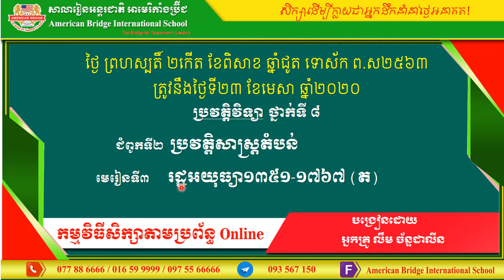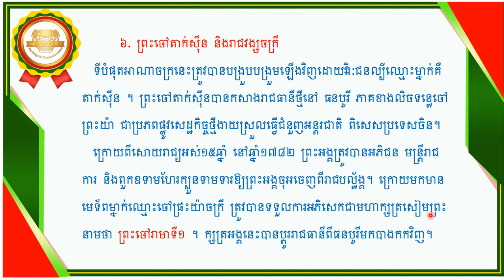ABi. ប្រវត្តវិទ្យា ថ្នាក់ទី៨ មេរៀនទី៣ រដ្ឋអយុធ្យា១៣៥១-១៧៦៧ (តចប់) (02).mp4